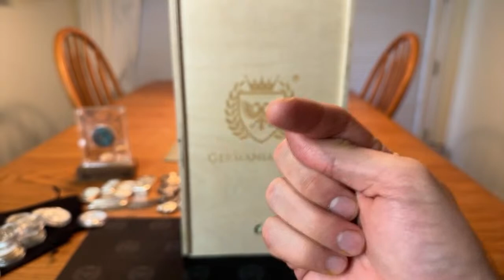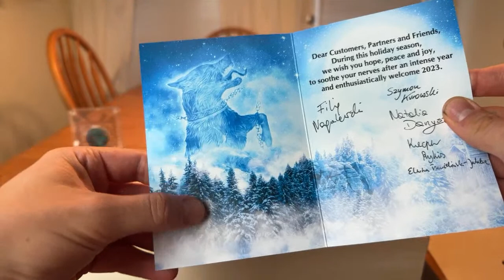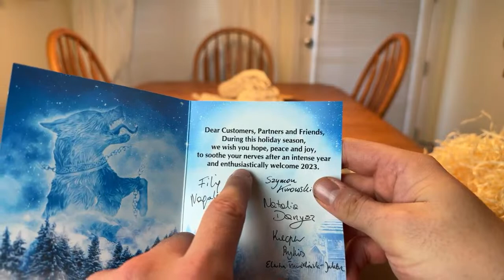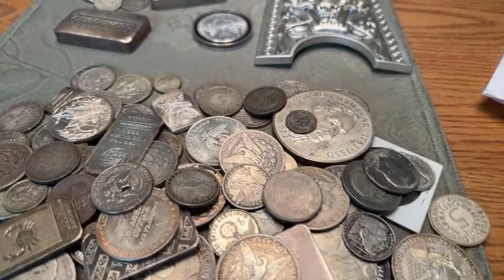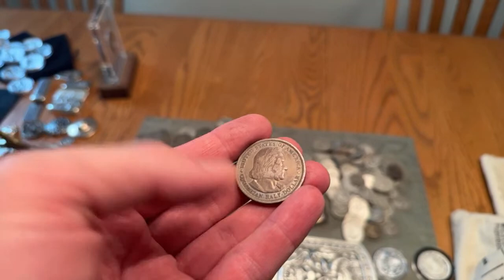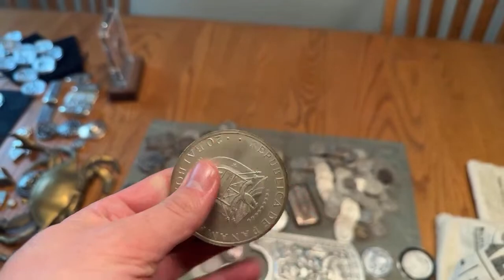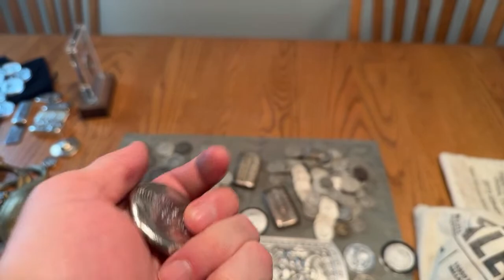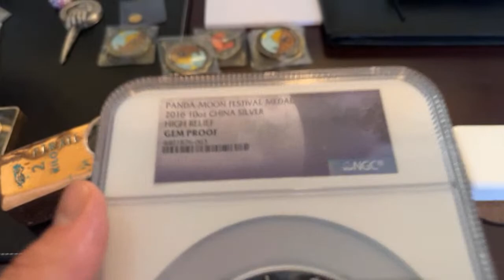MEGA Germania Mint Unboxing!! WHATS INSIDE?!?! 😱😱 Silver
1. Open to all ages 13 years and older (ages below 18 must have parental consent to participate).
2. No purchase necessary.
3. Void where prohibited.
4. YouTube is not a sponsor nor involved in the giveaway.
5. All of the items given away are gifts from myself to the winners.
6. I will explain any rules for the Giveaway in the video or during the livestream.
7. To participate, you must be a subscriber and like the video.